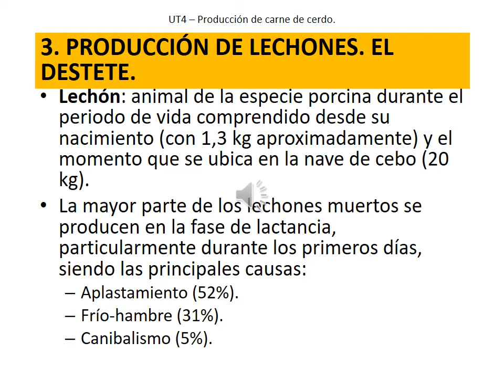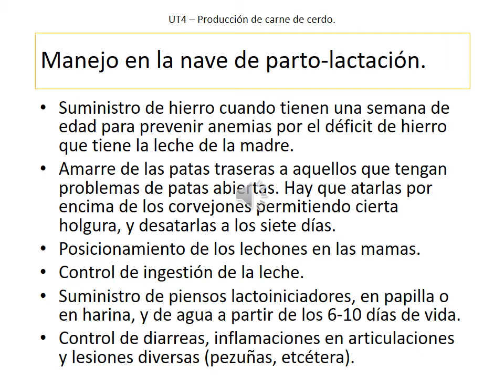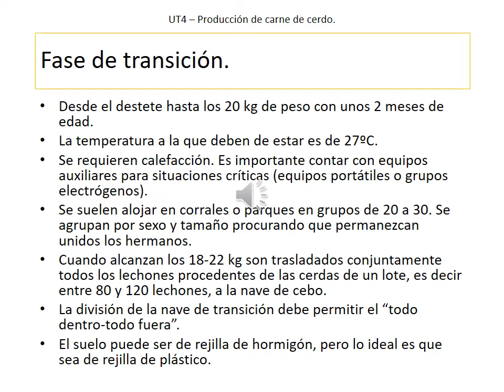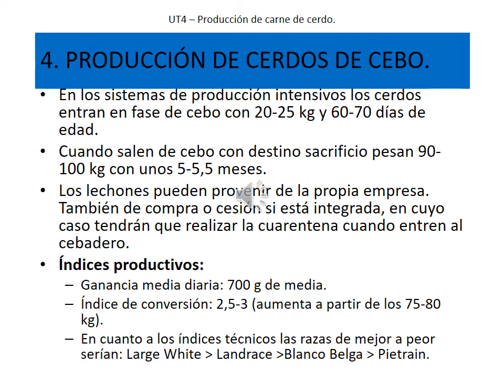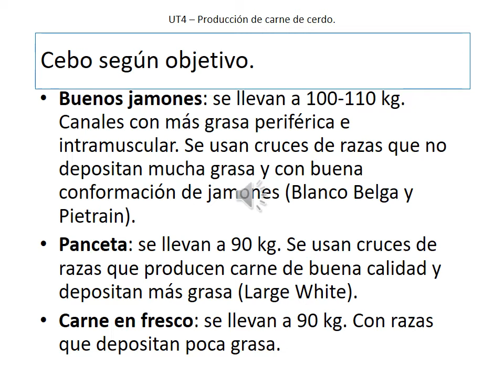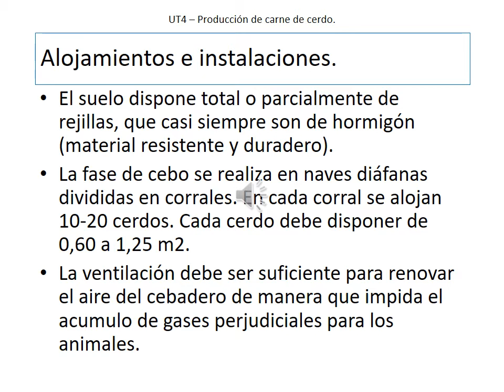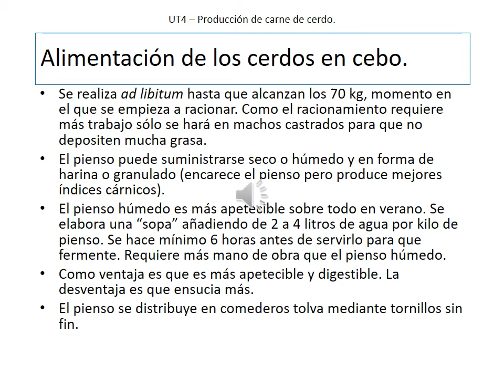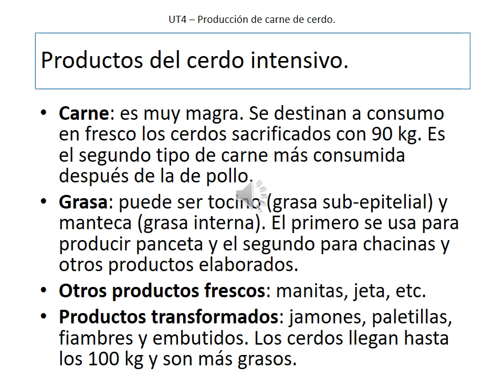UT4 Porcino Semana 2 de 2